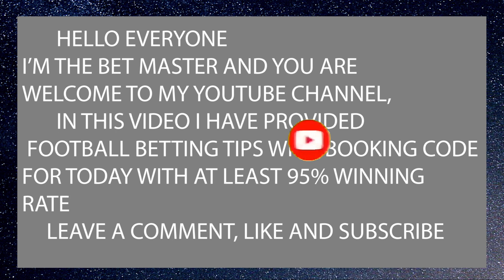CORRECT SCORE PREDICTIONS (multi scores) | Sunday, 1st January Football predictions today